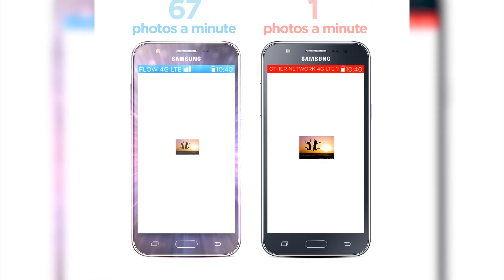KALASH ON INCREASED PRICE OF SPELT FLOUR